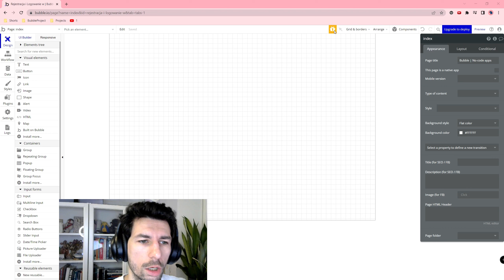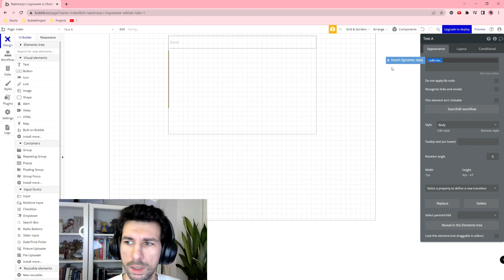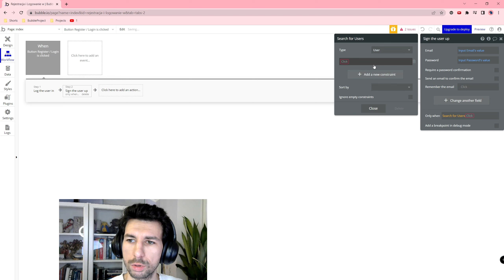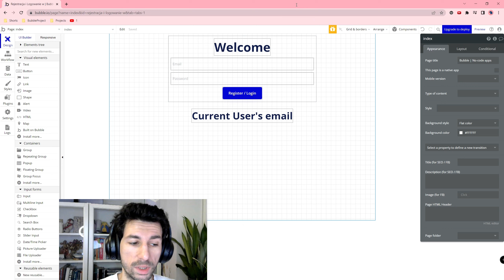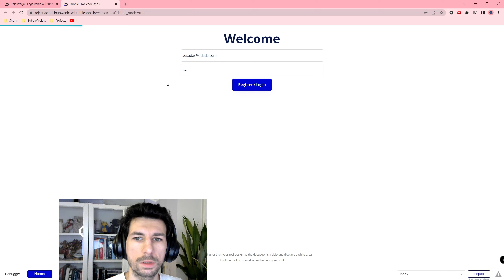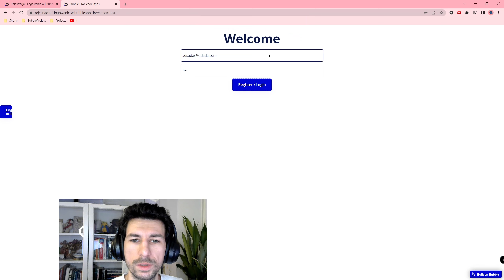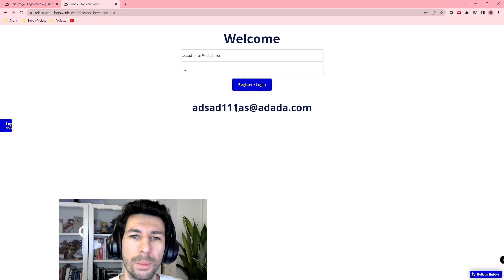Rejestracja i Logowanie w Jednym Przycisku - Login/Signup on the same button| Bubble.io Quick Tip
Cześć!

W tym filmie przedstawiam:
Źródła:
Bubble.io Login/Signup on the same button
Build a Login & Sign up Page Without Code Bubble io Tutorial part2